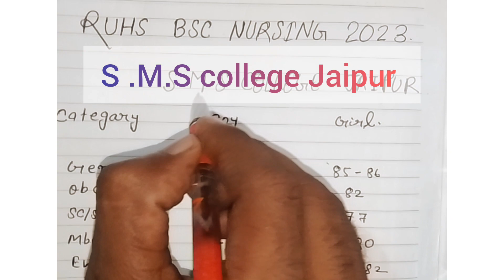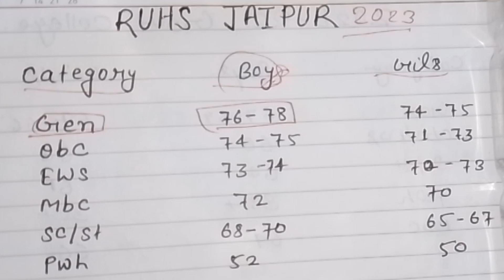राजस्थान बीएससी नर्सिंग के सभी कॉलेजों के कट ऑफ पर चर्चा ।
ruhsbsc nursingruhs bsc nursing counselling process complete videoRuhs first allotment letter kaise nikaleruhs bsc nursing 2023ruhs bsc nursing 2023 cut offruhs bsc nursing 2023 top collegeRUHS bsc nursing  all govt colleges cut off ruhs bsc nursing 2023 best collegeruhs bsc nursing 2023 top govt collegeruhs bsc nursing 2023 result latest updateruhs bsc nursing top private collegeruhs bsc nursing 2023 result updateruhs bsc nursing answer key

 Bihar polytechnic ka first allotment letter keshi chak kere || Bihar Polytechnic ka first merit list 2023 :-

Ruhs bsc nursing counselling kaise kare || ruhs bsc nursing counselling 2023:-

 राजस्थान बीएससी नर्सिंग का रिजल्ट कैसे चेक करें 2023: -

राजस्थान बीएससी नर्सिंग का एडमिट कार्ड यहां से डाउनलोड करें:-